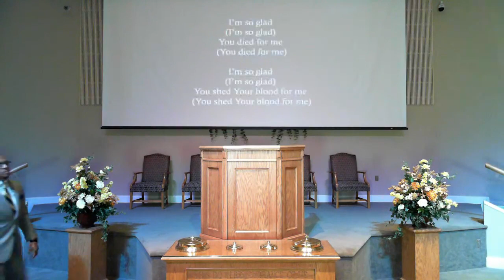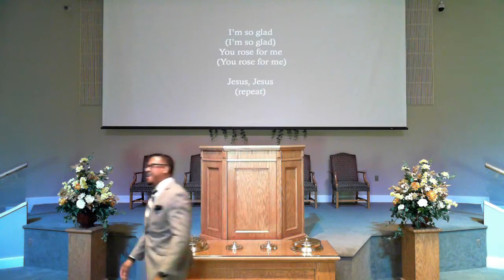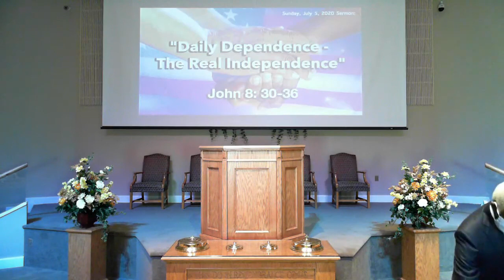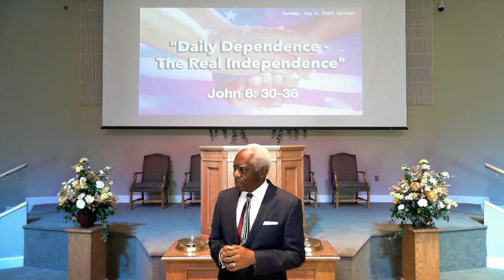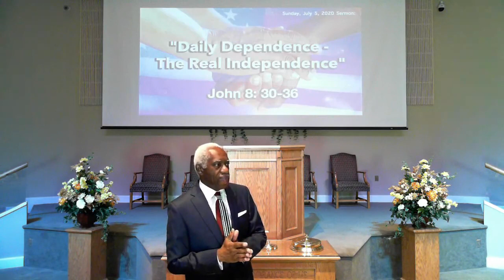Daily Dependence - The Real Independence - Robert Gardenhire